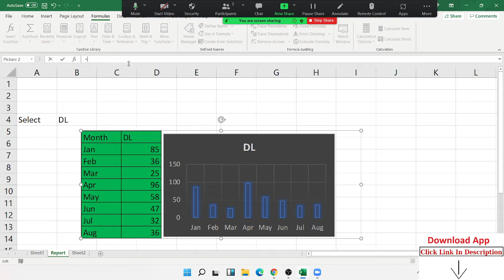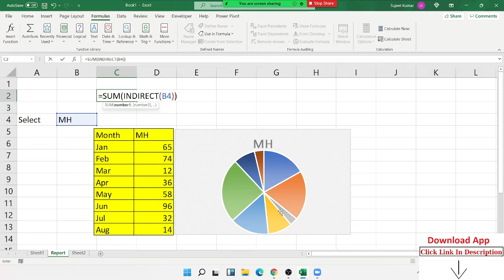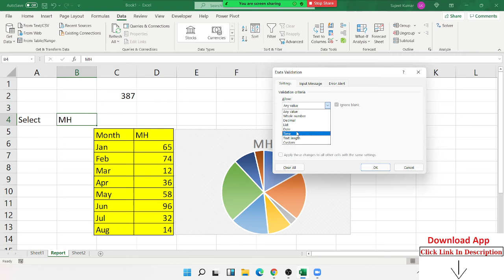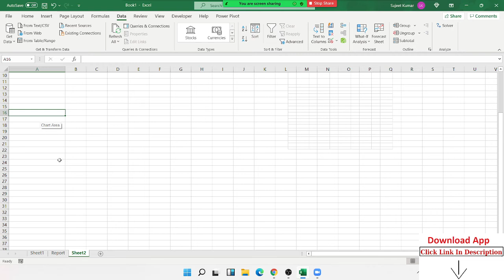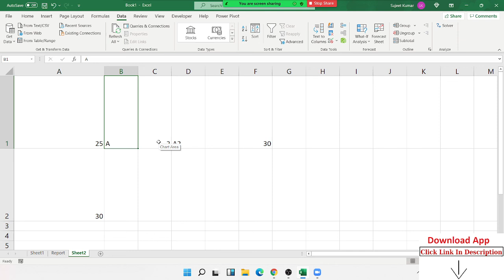Lookup a picture - Excel Formulas Classes Online